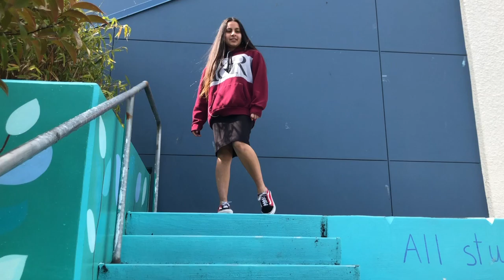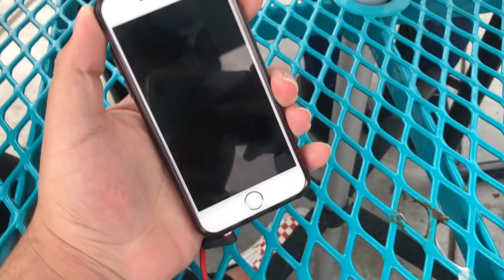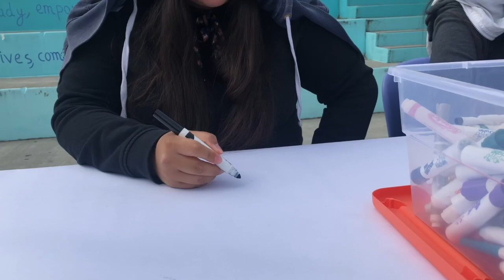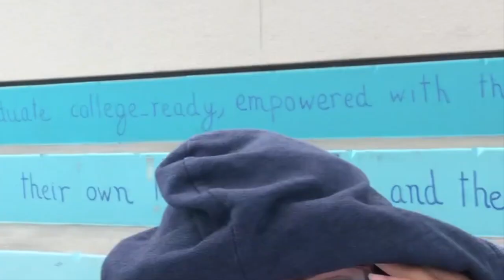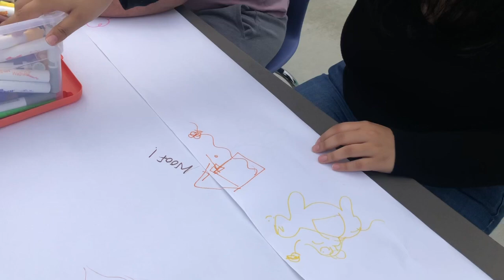Rebelde Parody - AP Spanish Final || JuanxCeron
HEY WORLD!
Yes, i made another youtube channel.
Hi i'm Juan, it is VERYYYY nice to meet you!

i hope you laugh and smile see y'all soon!